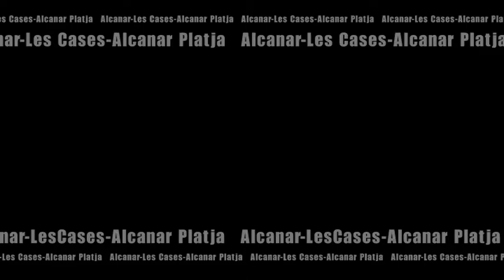SARDANES_10.05.15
Ballada de Sardanes amb l'acompanyament musical de la cobla la Principal Rapitenca. Plaça Major.
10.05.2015